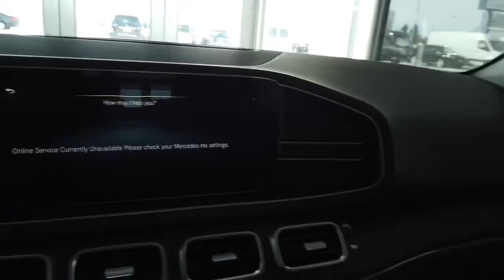2020 Mercedes-Benz GLE350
Get acquainted with the newly re-imagined 2020 GLE. The completely redesigned 2020 Mercedes-Benz GLE 350 comes equipped with the all-new Mercedes-Benz User Experience system (MBUX), your desires are met through artificial intelligence as it learns your preferences along the way. Augmented reality displays enhanced navigation, illuminating your path with groundbreaking features. And the simple utterance of "Hey Mercedes" activates Intelligent Voice Control, commanding this vehicle to attention. Pioneering an all-new intelligent chassis — the only system of its kind on the market — this SUV uses 48-volt technology to increase efficiency and comfort wherever you roam.